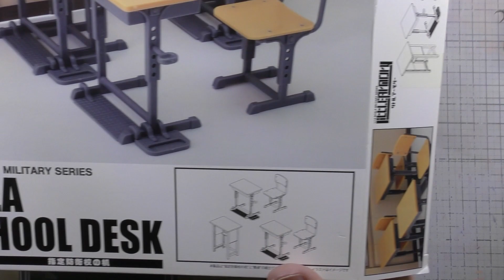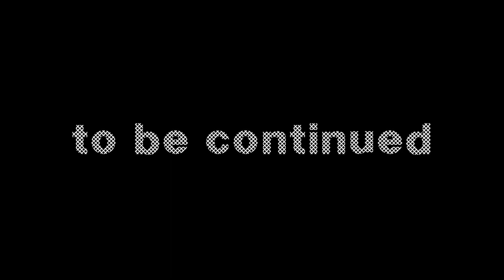berettaさん造形、“学生ⅸ”がきた！【デスクはトミーテック製】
2023年3月3日berettaさん造形の1/12スケール
3Dプリンタ出力のフィギュアキットが届きました！
※展示用デスクはトミーテック製ですが、フィギュアが不安定なので考え中です。